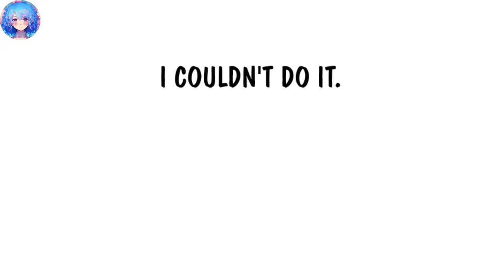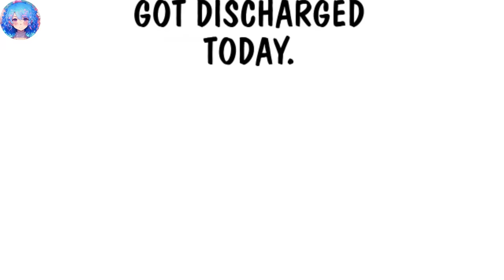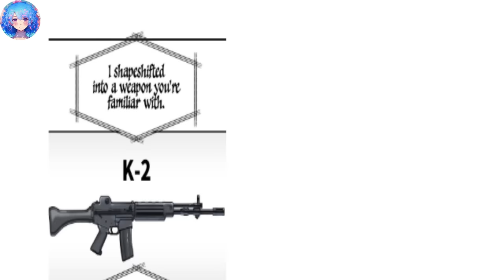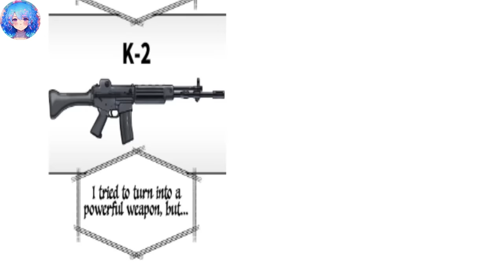Why can't I stop reading this Isekai Manhwa..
Hello everyone! If you've watched our latest video series, "Ex-Soldier Isekai'd as Warrior but He Becomes Greatest Devil,". You can skip to 01:23:29 for the final part, where everything comes together.

A soldier who finds himself transported to a fantasy world. We meet Park, a soldier who is feeling sorry for himself as he sits by a tree. Park is suddenly transported to a fantasy world where he meets a goddess named Parlia, who tells him he must become a warrior to save the world. Don't miss this exciting new series full of action, adventure, and unexpected twists!